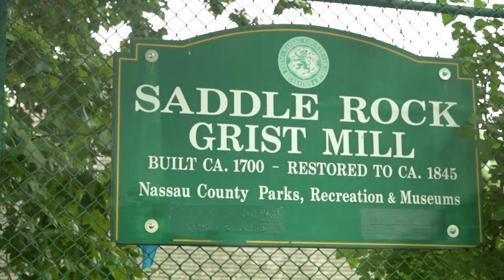Alon & Casey Visit Your Hometown - Episode 2: Great Neck, New York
Alon and Casey visit Alon's hometown of Great Neck, New York. What starts as a nice and relaxing weekend, ends that way too!